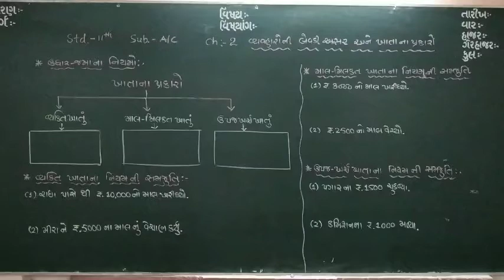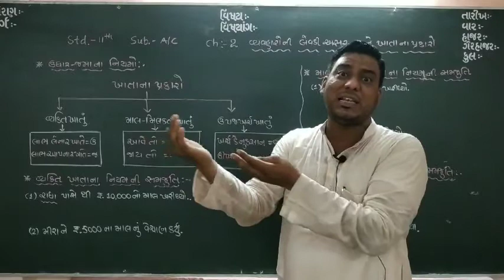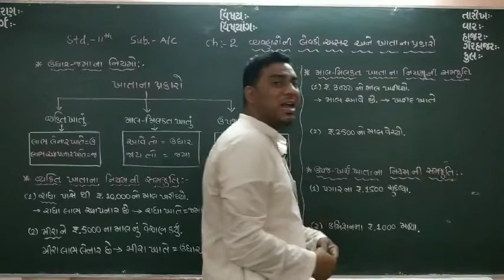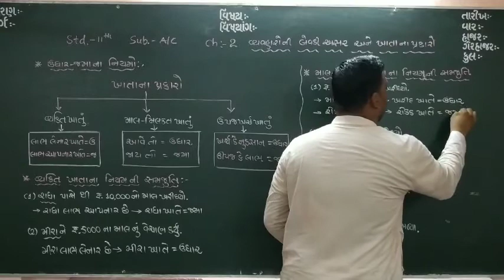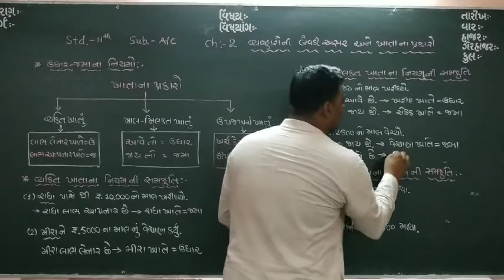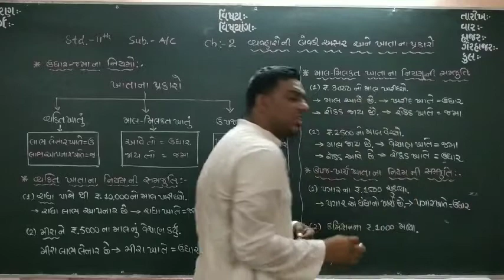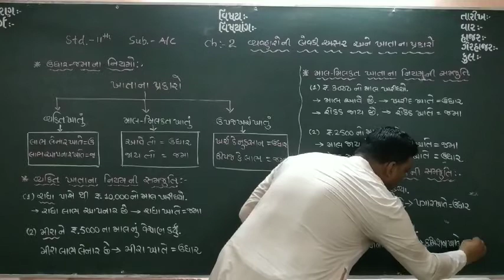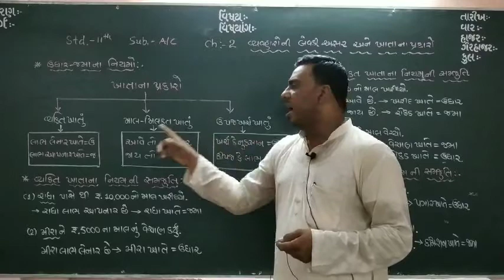STD-11th, Sub:-Account, Unit-2, PART-4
BY SHAFIQ SIR